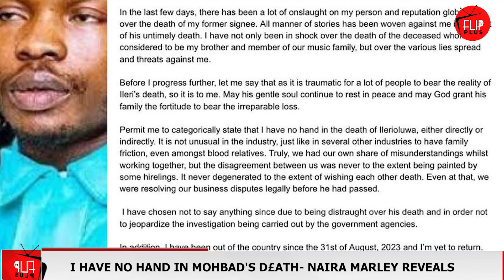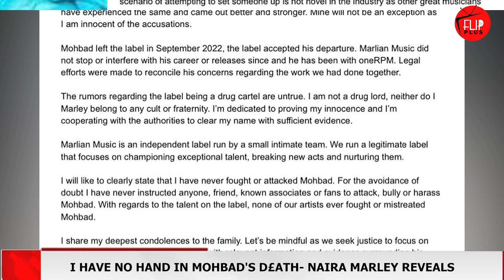NAIRA CAN NEVER STABILIZE WITHOUT GOVERNMENT INTERVENTION OSHIOMHOLE